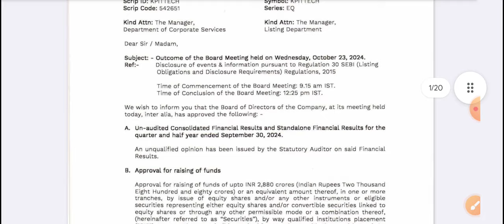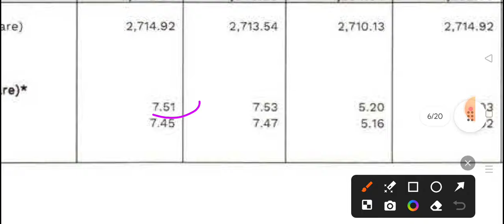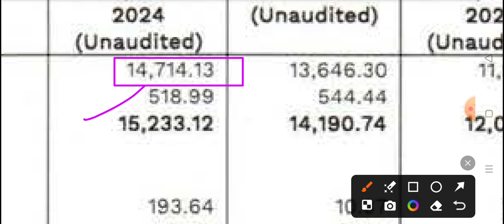KPIT Q2 results 2025 | KPIT technologies Q2 result 2025 | KPIT share latest news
KPIT tech Q2 results 2025 | KPIT technologies Q1 result | KPIT share latest news

KPIT technologies latest news
KPIT technologies Q2 result
KPIT technologies Q2 result 2024
Suzlon share
suzlon share price target 2023
suzlon nse
urja global
tickmill demo
tickmill mt4
tickmill no deposit bonus
fbs webtrader
fbs leverage
best forex account
xm spreadsurja share price
trident share
trident nse
infosys share
infy adr
infosys stock
nse infosys
tcs share
tcs stock
tcs stock price
tcs share price bse
tos share price today
wipro share